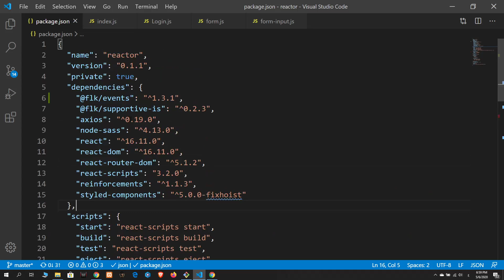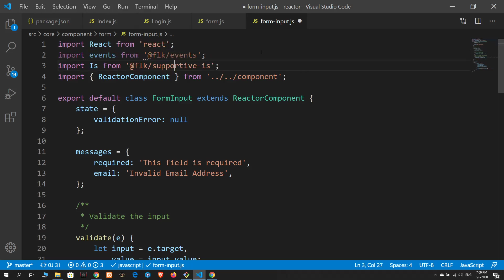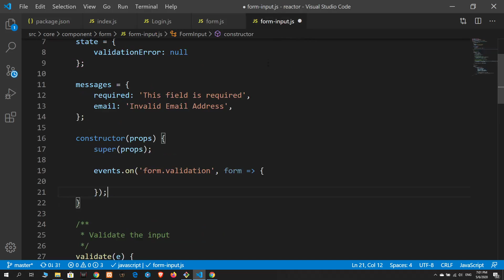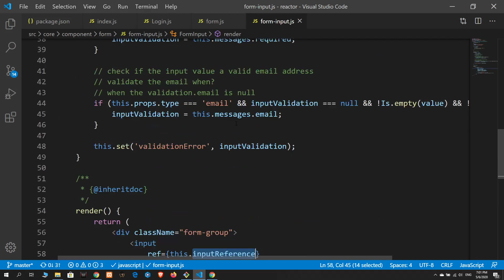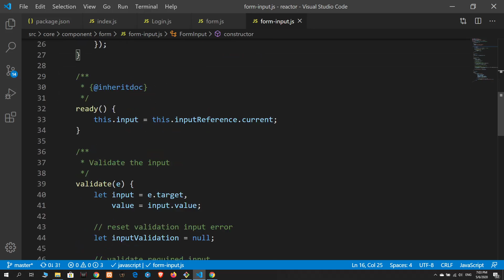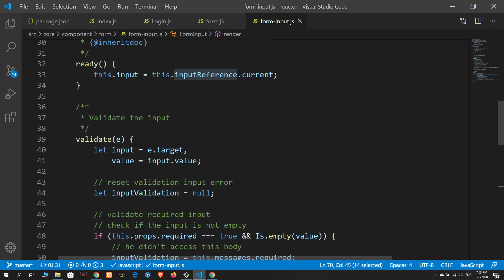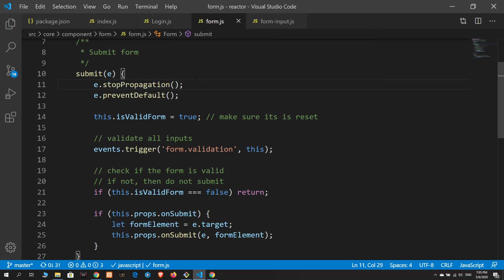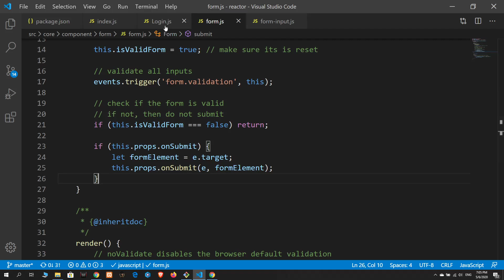23 Form Validation On Submit | Reactor